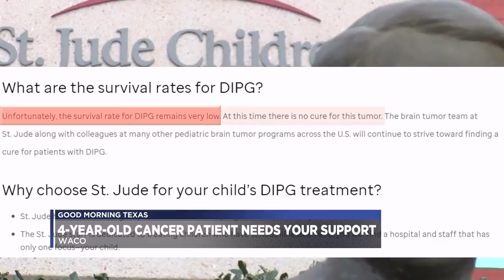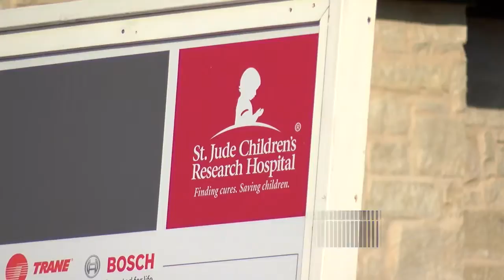4yo battles cancer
4yo battles cancer